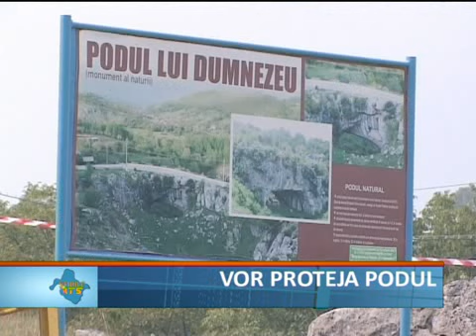Vor proteja podul